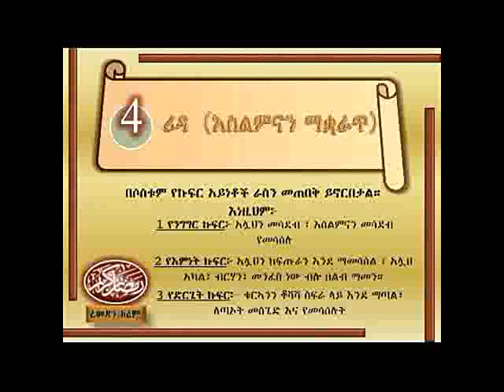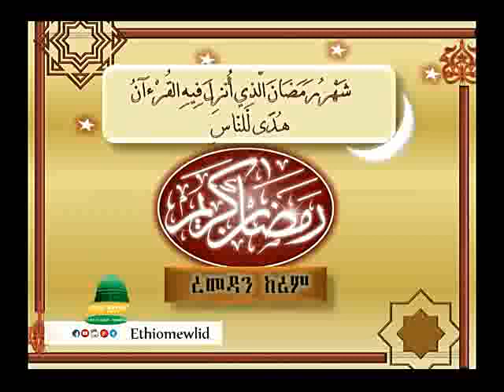የፆም ህግጋት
የፆም ግዴታዎች ምን ናቸው ?
 ፆምን የሚያበላሹ ነገራቶችስ ?